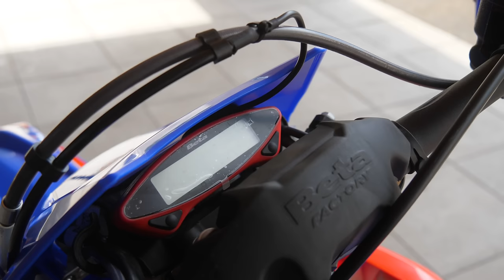LE RETOUR DE L'ENDURO ! MA NOUVELLE MOTO !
C'est officiel, je suis de retour en Enduro ! Le projet a pris quelques mois à se concrétiser depuis mon retour des États-Unis, mais maintenant que j'ai enfin trouvé la moto qui me plait, on peut repartir à l'assaut des chemins !
J'ai hâte de pouvoir rouler avec cette Beta RR200 mais aussi tester pour la première fois des courses d'enduro.

Merci à Beta France, Beta Italie et GP Motors pour la mise à disposition de la moto 💥

-15% sur le site 24MX avec le code voltor15